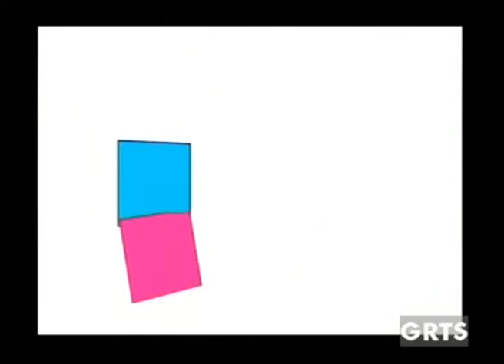Grts News April 24th 2016@8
GRTS NEWS APRIL 24TH 2016@8 WITH WIINIFRED NICOL